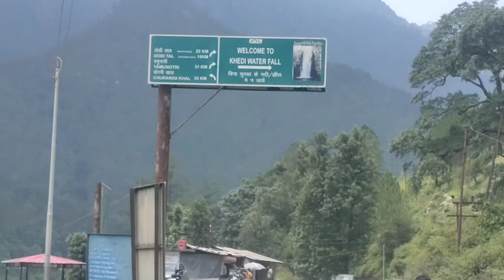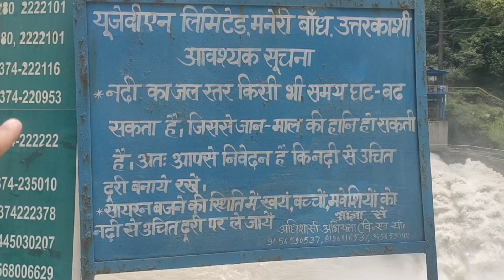उत्तरकाशी का मनेरी बांध | Uttarkashi Maneri Dam | पहाड़ी भाई पी लो चाय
उत्तरकाशी का मनेरी बांध इसे देखने के लिए लोग दूर-दूर से आते हैं यदि आपको वीडियो पसंद आया तो वीडियो को लाइक करें शेयर करें और मेरे इस यूट्यूब चैनल को सब्सक्राइब जरूर करें🙏

       Your Quires 📝

Pahadi Lifestyle.
Uttrakhandi Vlogger.
Pahadi Life.
Pahadi Vlogs.
Uttarakhand Vlogs.
Uttarakhand Lifestyle.
Uttarakhand Life.
Kumaoni Vlogs.
Garhwali Vlogs.
Uttarakhand.
Pahad.
Jai Dev Bhumi Uttarakhand.
Rawat g garhwali.
Daily vlogs.
Daily vlogging.
Vlog.
Lifestyle vlogs.
Daily vlogger.
Lifestyle vlogger.
Family vlogs.
Desi vlogs.
Funny vlogs.
Best vlogs.
Travel vlogs.
Best vlogger.
Trending vlogs.
Uttrakhand lifestyle.
Pahadi lifestyle video.
Uttrakhand village life.
Pahadi rawat.
Garhwali rawat.
Pahadi vlog.
Village vlog.
Explore village life.
Explore uttarakhand.
Indian village.
Village blog.
pahadi blog.
pahadi Lifestyle.
Uttarakhandi lifestyle.
Himachali lifestyle.
kumauni Lifestyle.
Uttarakhand culture.
pahadi Culture.